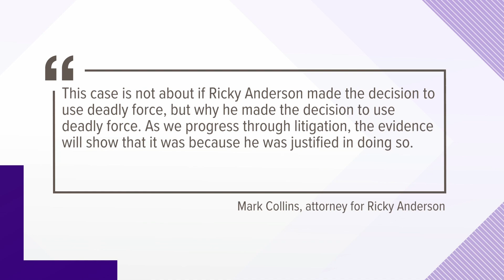Donovan Lewis' mother 'grateful' for indictment of former officer, but wishes her son was still here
Ricky Anderson, who was a 30-year veteran with the Columbus Division of Police, was charged with murder and reckless homicide in connection to Donovan Lewis’ death.